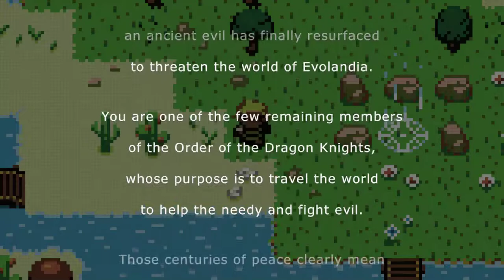EVOLAND Let's Play (Humble Beginnings) [Part 1] w/Dustbunny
Evoland, a game showing the evolution of video gaming's history. Inspired by classic games such as Final Fantasy, Legend of Zelda, and Diablo, come enjoy an adventure crossing generations! (Click Show More for ALL THE AWESOME!)

***AWESOME STUFF!***
►GAME INFO
Name: Evoland
Developer: Shiro Games
Publisher: Shiro Games
Platforms: Windows PC, Mac, Android
Release Date: August 4, 2013
Price: $9.99